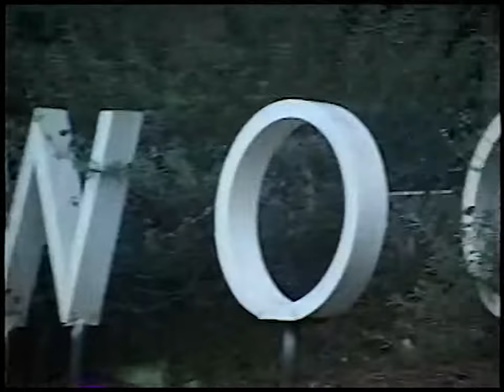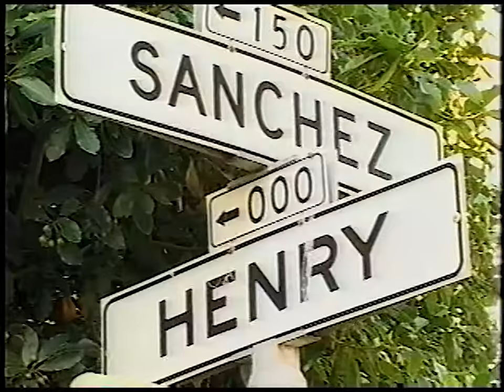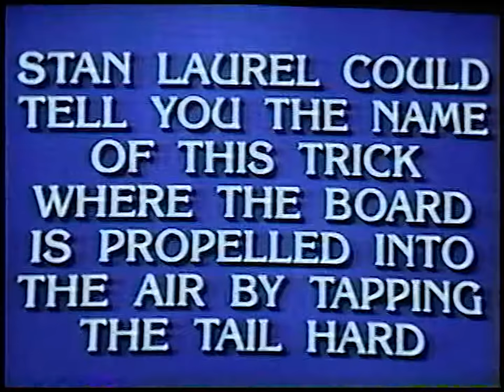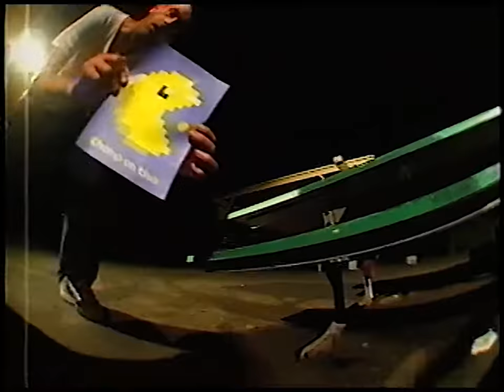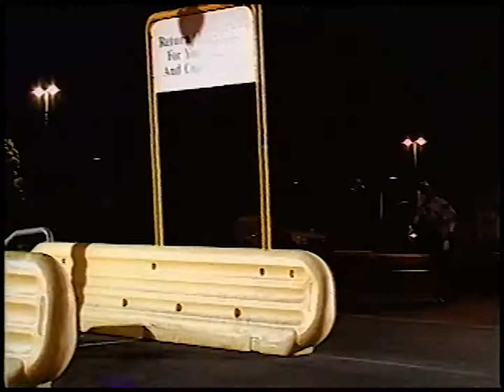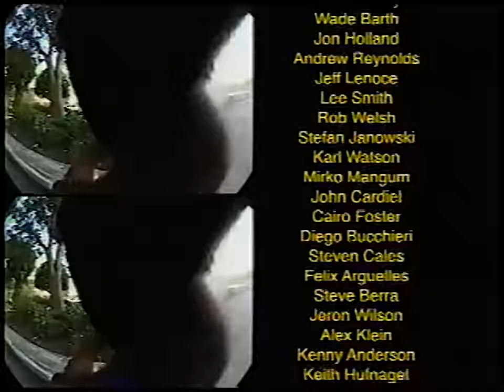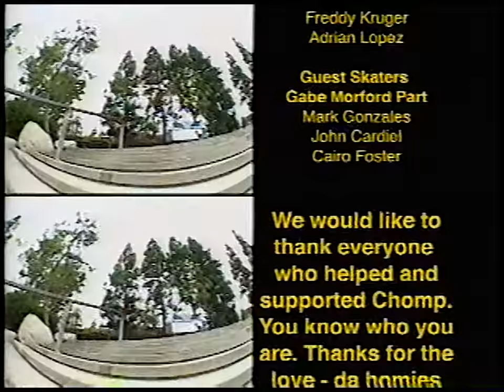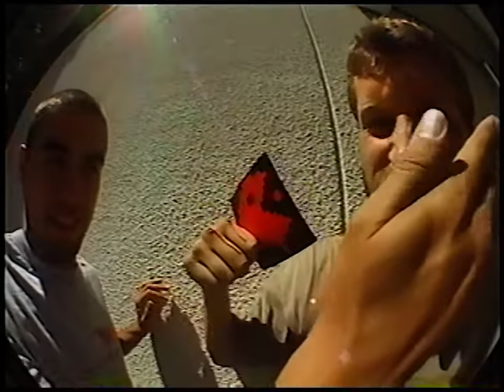Chomp On This (2002)